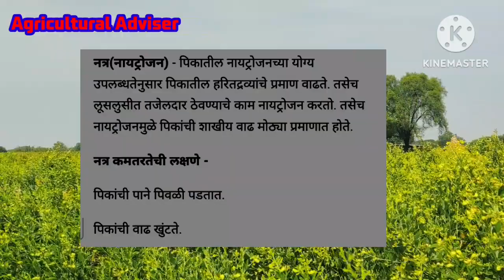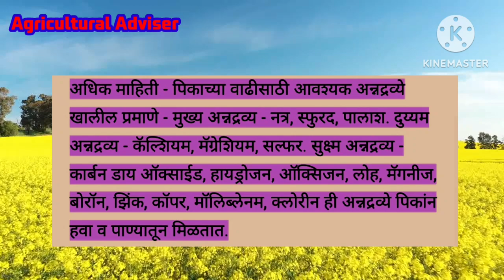😇पिकांचे महत्त्वाचे 16 अन्नद्रव्ये व त्यांचे कार्य!हे पन बघायच असत!16 Important Crop Nutrients!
सर्व शेतकरी बांधवांना जय महाराष्ट्र 🙏
         "उत्पन्नात वाढ करा,खर्चात घट करा"

       उत्तम शेती😊
                 दुय्यम व्यवसाय🤗
                                 कनिष्ठ नोकरी😑
● 16 अन्नद्रव्ये गरजेचे का आणतात
● त्याच्या कमतरते चे परिणाम

{शेती संबंधित सर्व लहान मोठ्या Problem च Solution आपल्या चॅनल वर खात्री शिर व Time To Time मिळेल..}
"या गोष्टी Follow केल्या नंतर 48 तासामध्ये बदल घडवून येण्यास सुरुवात होईल."

आधीक माहिती साठी 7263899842 या नंबरवर वाट्सअप  करु शकाल...